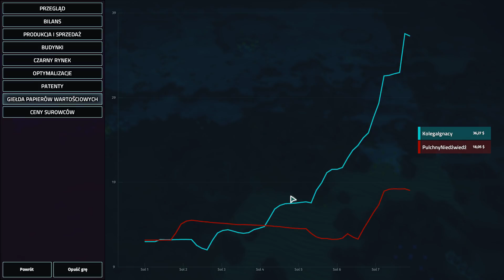Offworld Trading Company - Multiplayer (w/Kolega Ignacy)